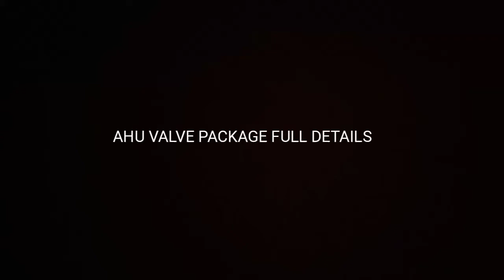AHU VALVE PACKAGE FULL DETAILS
AHU valve package